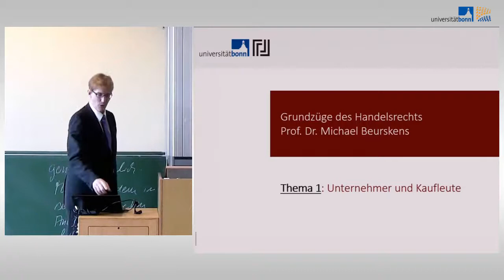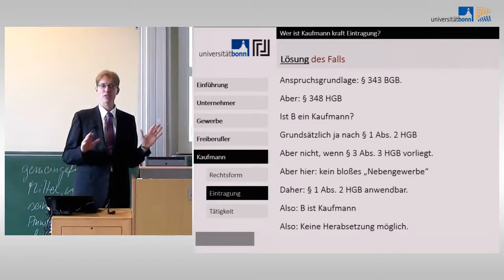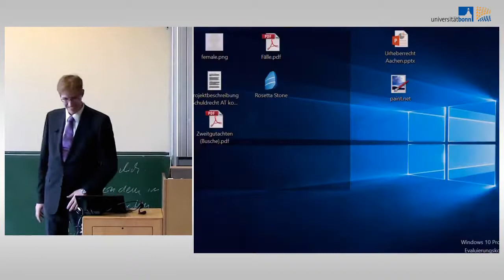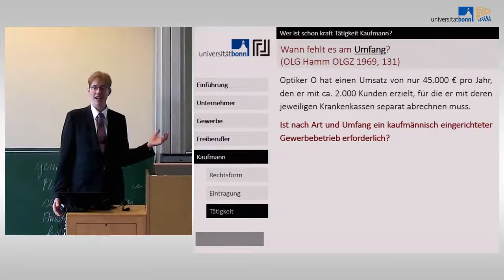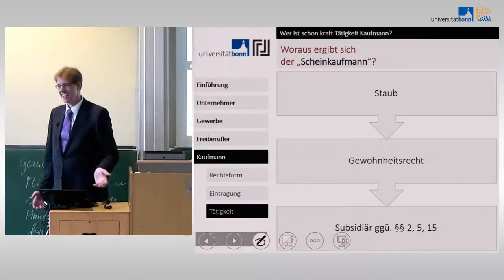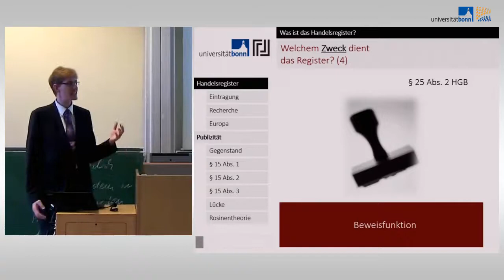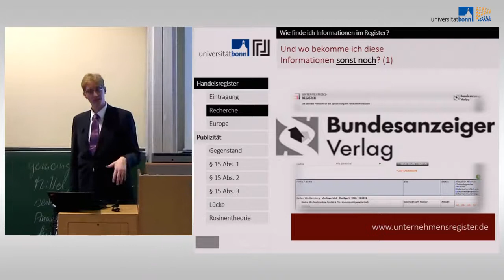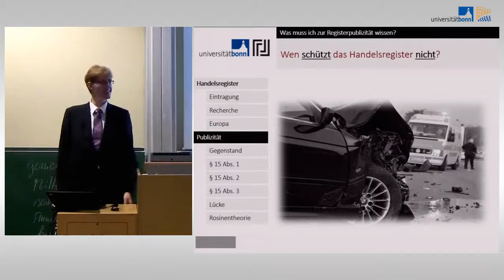Handelsrecht 02 - Unternehmer und Kaufleute 2